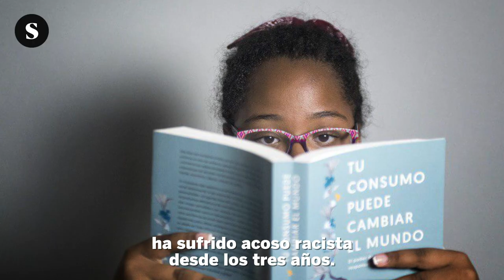Crecer con rabia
Madres de afrodescendientes se unen para encontrar estrategias contra el racismo en la escuela. En la adolescencia, el racismo se recrudece en otros escenarios y, debido a la acumulación de malestar, las reacciones en las víctimas se agudizan.